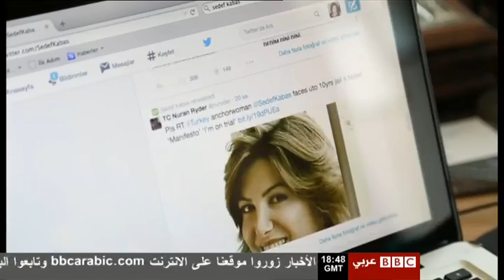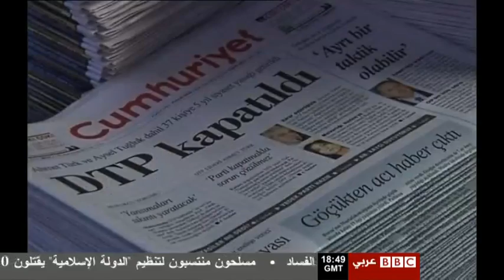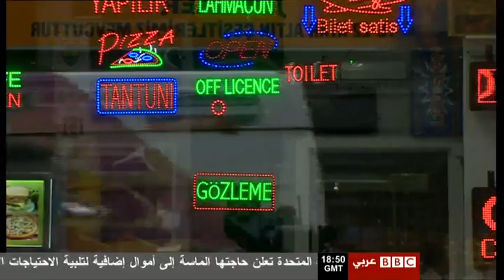BBC Arabic TV 2015 06 04 19 47 17